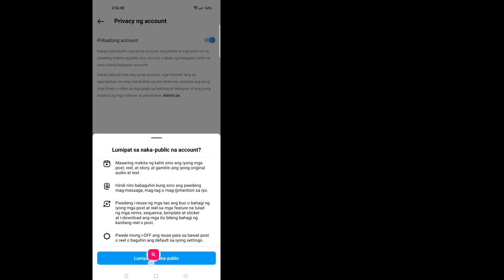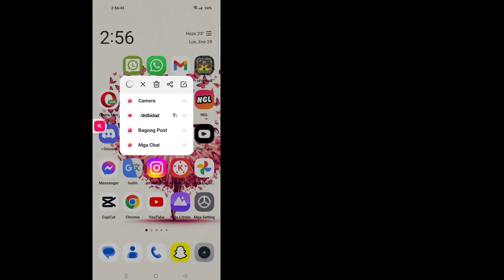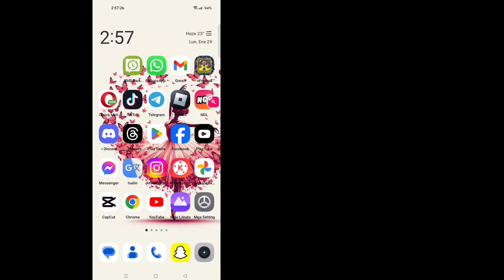Paano Ayusin ang Instagram Hindi maidagdag sa template Something went wrong Problem 2024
Ngayon ipapakita ko sa iyo ang Ayusin ang Instagram Hindi maidagdag sa template May nagkaproblema |  Idagdag ang Iyong Hindi maidagdag sa template Fix.  Panoorin ang video na ito upang matutong Ayusin ang Instagram Hindi maidagdag sa template May nangyaring mali |  Idagdag ang Iyong Hindi maidagdag sa template Fix

 Matuto Ayusin ang Instagram Hindi maidagdag sa template May nagkamali |  Idagdag ang Iyong Hindi maidagdag sa template Fix

Salamat sa panonood ng Simple Solutions